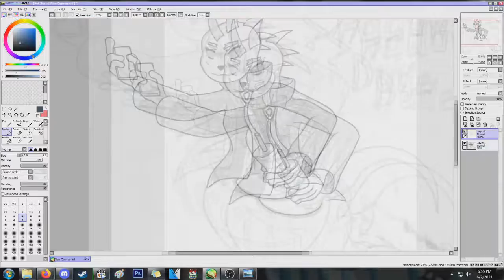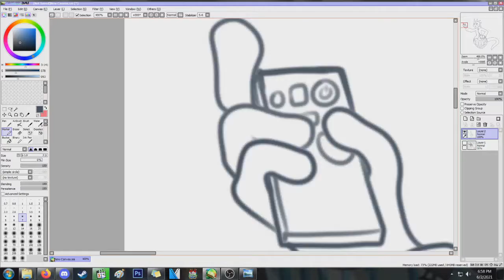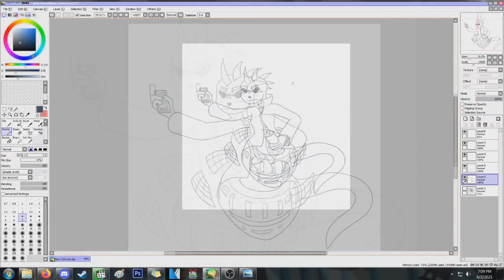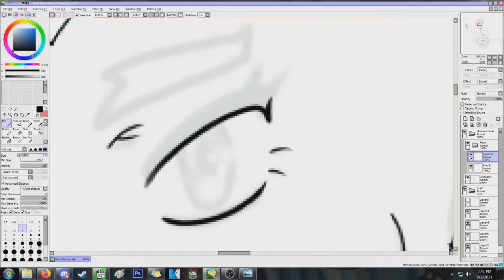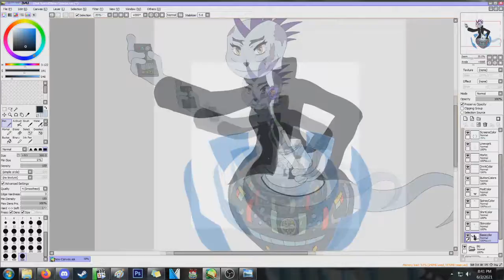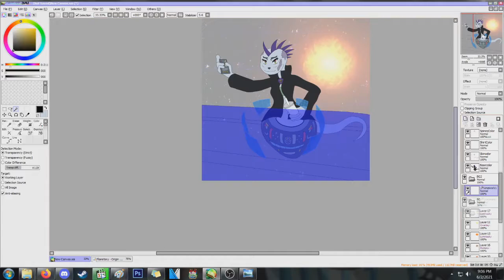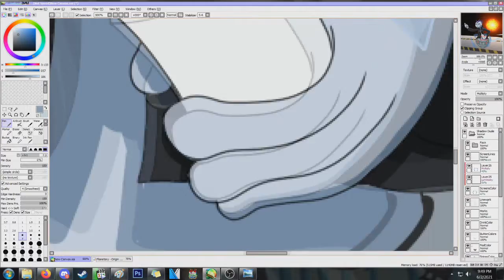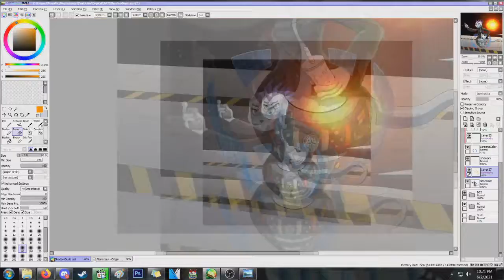Simian Speed Draw #105 ~Shadow Dude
"If a government in question fears me, then they deserve too. I am what stands between them and boundless immoral plundering of the people they were put in their place to serve." -Kikiyo Kasanavi

An interesting new OC, she's a traveling companion of Cid Gungho and Kyu Lawlis, leaving only one to be drawn. Finished in less than five hours. Mostly paint tool SAI but a bit of Pohtoshop CS6 as well.